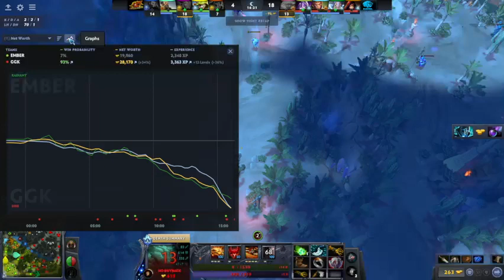CML Div A Team Ember vs GGK